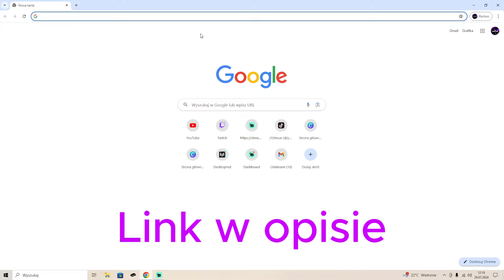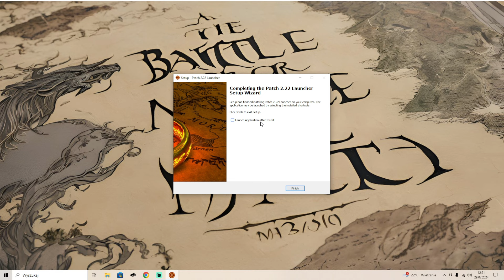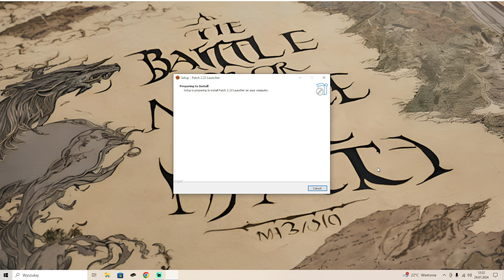️‍🔥 J️‍ak Zainstalować Lotr bfme 1,2 i rotwik all-in-one patch 2.22 w 2024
Cześć z tej strony Suney i zapraszam Cię do ogniska abyś sobie poczilował !